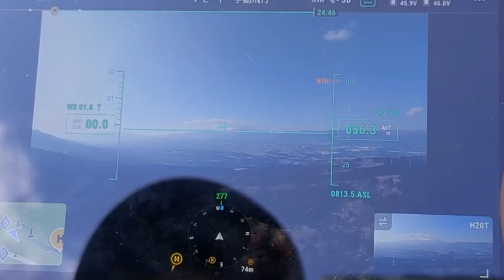DJI M300RTK テストフライト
産業用の大型ドローンDJI M300RTK のテストフライトを、足柄峠で行いました。
光学カメラと赤外線カメラおよび本体内蔵カメラの３台を使い分けられますので、山間地の測量や行方不明者の探索など幅広い活用が見込まれます。